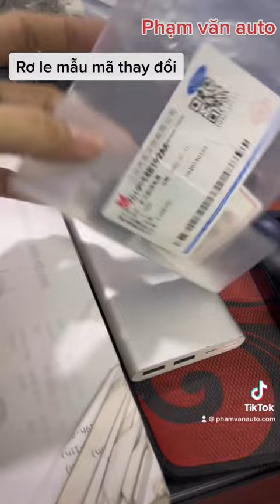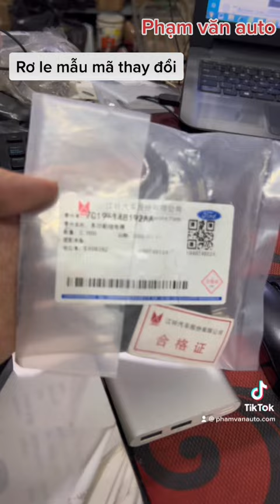Rơ le Ford Transit - Cập nhật mẫu mã mới - Phạm Văn auto